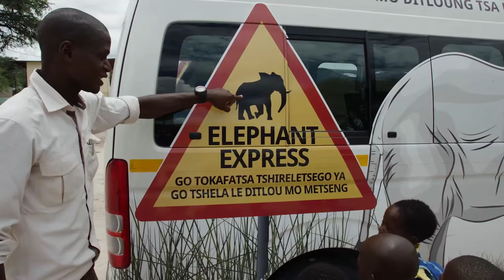Mitigating Elephant Human Conflict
Endlessly fascinating to watch they might be, but elephants can prove more than a little tricky if you find yourself in their path.

For the conservationists among us, the news that certain areas of the Okavango Delta have experienced a steady increase in elephant numbers over the past 15 years has been well received. However, for villagers along the Delta’s panhandle and outskirts, the elephants’ gain could well be their loss, making agricultural land increasingly vulnerable to elephant raiding and humans at risk of fatal encounters with these enormous creatures. Through multiple community meetings, the need for safe transportation for vulnerable community members was identified as a priority.

Natural Selection have provided two buses, joining up with EcoExist and the Okavango Community Trust to launch the ‘Elephant Express’ in January 2020. Transport will be available through the ‘elephant highways’ identified by EcoExist’s ongoing research in the area. Children from Eretsha, Beetsha and Gunotsoga schools will be safely transported to and from school, and patients heading to Gudigwa, Seronga and Beetsha clinics will be provided with transport during the school day.

Elephants stand aside, precious cargo on board!